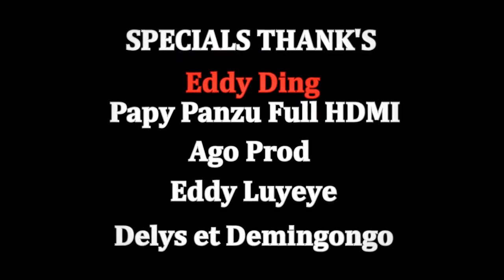EYINDI EEE AFFAIRE MABALA NA POTO !